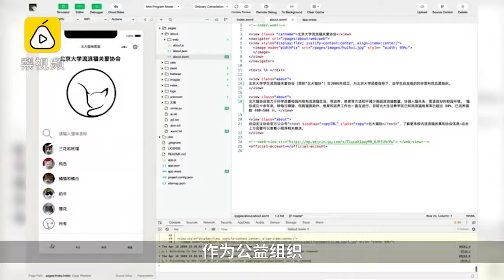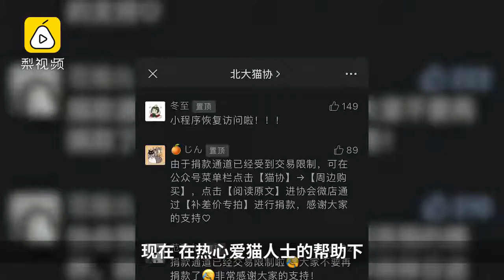北大为流浪猫做专属小程序：照片、叫声样样齐全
近日，北大为流浪猫定制了一款专属小程序。小程序上每只猫都有姓名，还用“毕业”“休学”来实时记录当前状态。小程序的研发者北大学生袁磊祺表示，目前已更换服务器，解决了因为浏览人数过多导致小程序崩溃的问题。